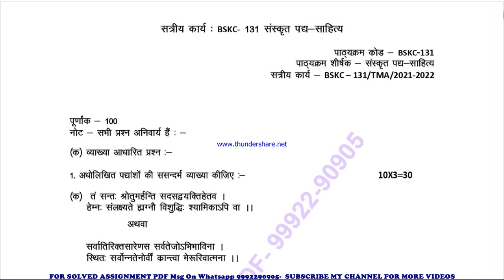BSKC 131 Solved Assignment 2021-22 in SANSKRIT | BSKC 131 2022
BSKC 131 solved assignment in SANSKRIT 2021-22 ,
 BSKC 131 solved assignment Free 2022,
BSKC 131 in SANSKRIT solved assignment 2022,
 ignou solved assignment BSKC 131,
exam How to study for IGNOU exam BSKC 131 exam preparation preparation for IGNOU exams BSKC 131 ignou BSKC 131 exam preparation